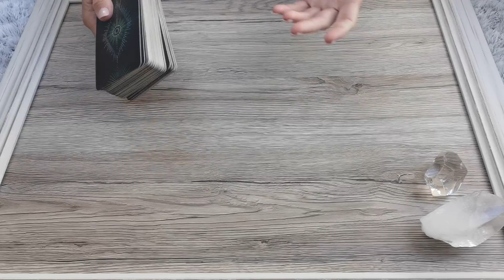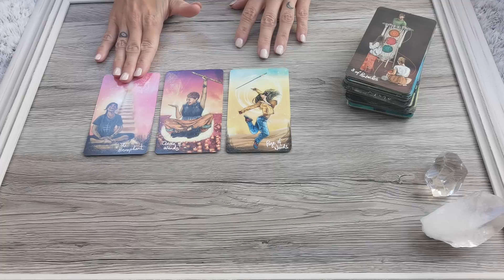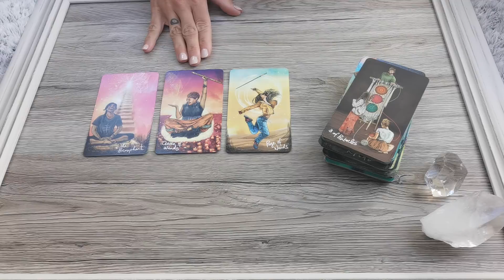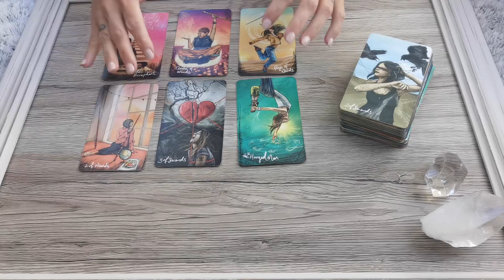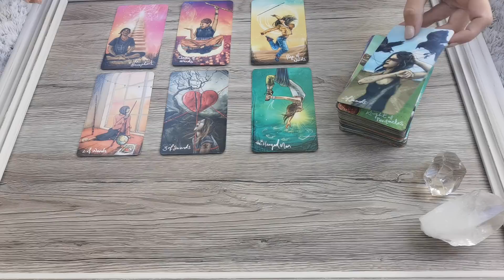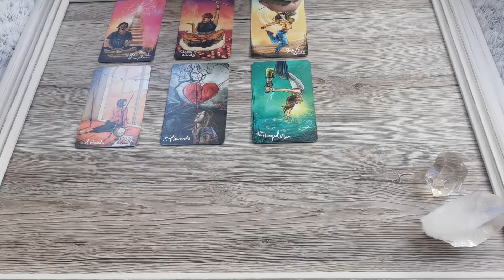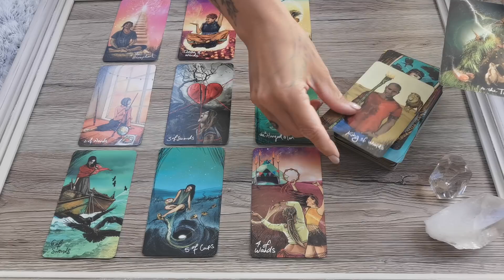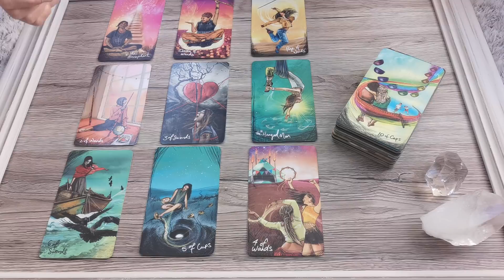FISCHE OKTOBER | Eine Überraschung wartet auf dich | Tarot Legung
AKTUELL KEINE PRIVATEN LEGUNGEN!